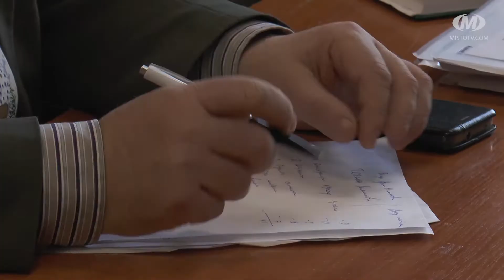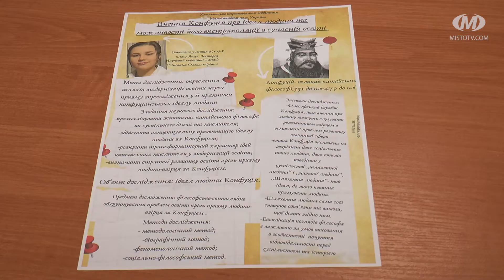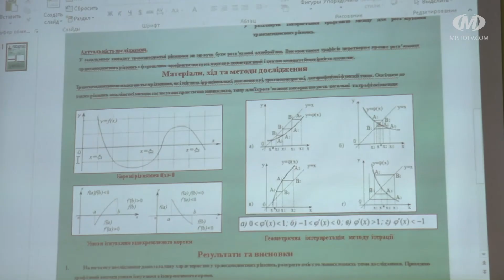Змагання юних науковців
Майже 180 наукових робіт презентували сьогодні учасники першого етапу Всеукраїнського конкурсу-захисту членів Малої академії наук України в Хмельницькому. За звання кращих школярі змагалися у сорока восьми наукових секціях. Переможці у кожній з них представлятимуть хмельницьку громаду на обласному конкурсі.